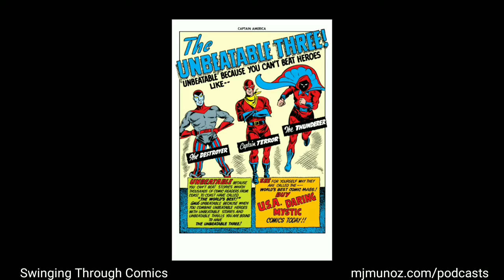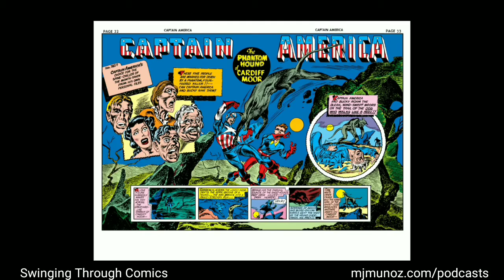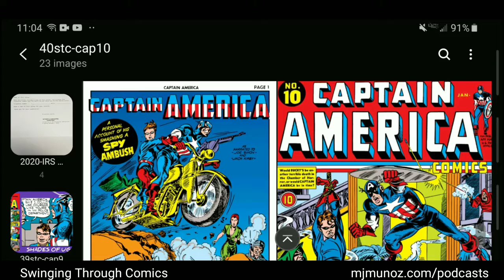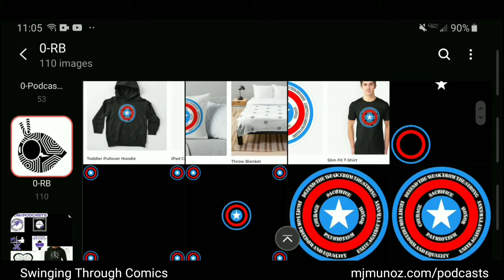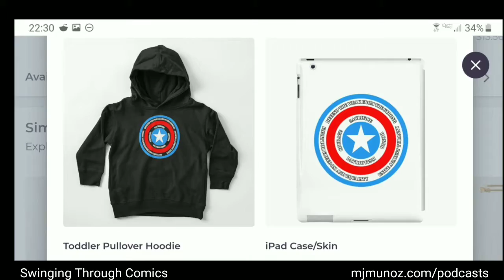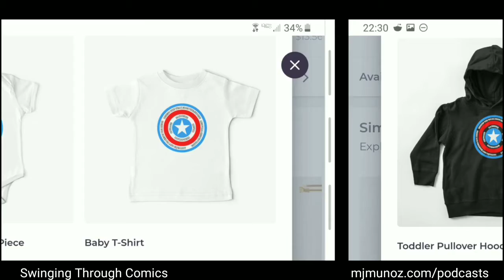The Nazi, the Hound and the Hotel |Captain America Comics #10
Captain America Comics #10
Art and Editorial by Joe Simon and Jack Kirby

As I understand it, Jack Kirby and Joe Simon left Timely Comics after this issue. Kirby and Simon's final issue of Captain America may just be their best! Cap and Bucky fight a Nazi spy, a crook terrorizing his neighbors and a fifth columnist. Fists fly and Cap delivers some searing words to foes of freedom!

*I got the "on sale date" listed above from Mike's Amazing World of Comics, a resource I will lean on more in the future.